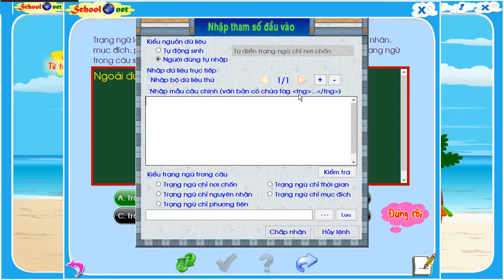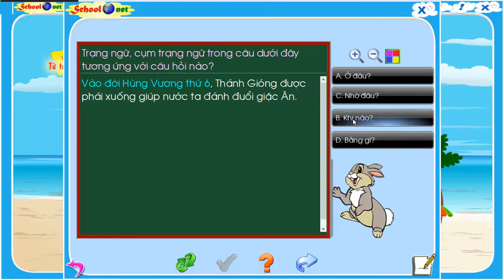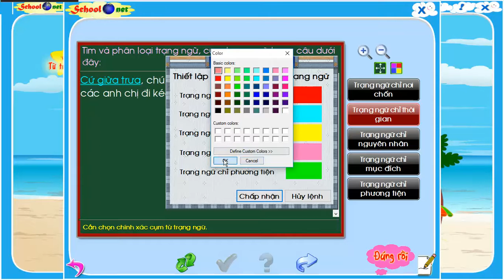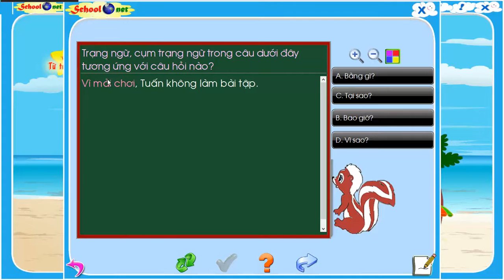Giới thiệu phần mềm Luyện từ và câu Tiếng Việt. Phần 6. Phân loại trạng ngữ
Video giới thiệu phần mềm Luyện từ và câu Tiếng Việt. Phần 6. Phân loại trạng ngữ